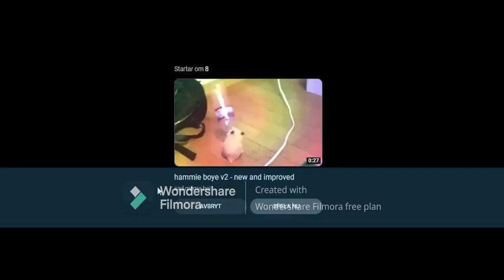Playing Roblox Arsenal until i get a win part 2